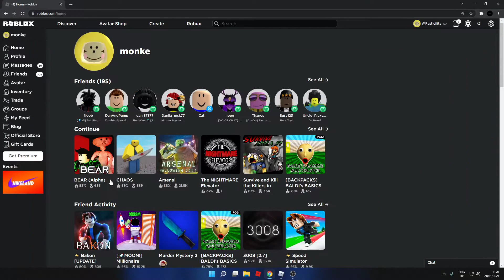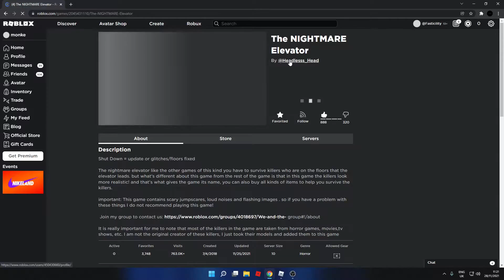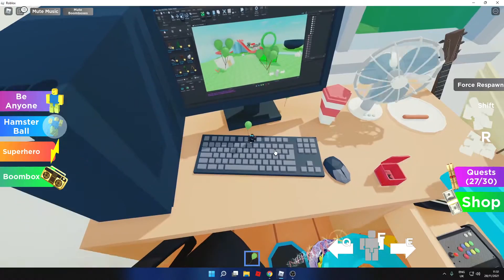Having Fun Being Random Roblox Players